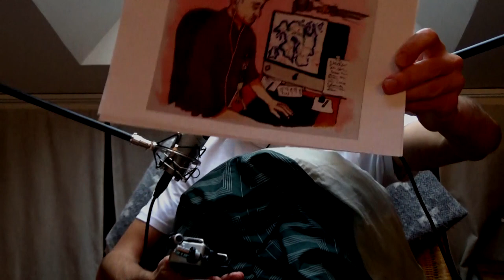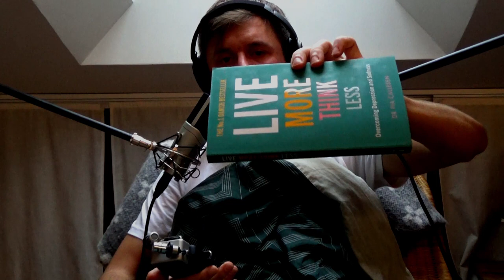ASMR Pajama Ramble #8 | Friends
Hope you’re doing well and stay safe. Vlog-style Binaural rambling, Soft Spoken in a Swedish accent to help you relax and sleep.

►Links

Microphone:
Sennheiser MK4

Recorder:
Zoom H5

Audio cables:
Mogami Gold XLR

Book:
Live More Think Less, by Pia Callesen

►Socials:
•Instagram. @asmrctica
•Twitter. @asmrctica

Thanks!

►Timestamps:

0:00 Intro
0:57 Hi
9:25 Travelling
25:03 Communication
26:12 Methods
32:43 Self-medication
38:18 Replacement
44:10 Meta Cognitive Therapy
46:43 Distraction
51:09 Wrapping up